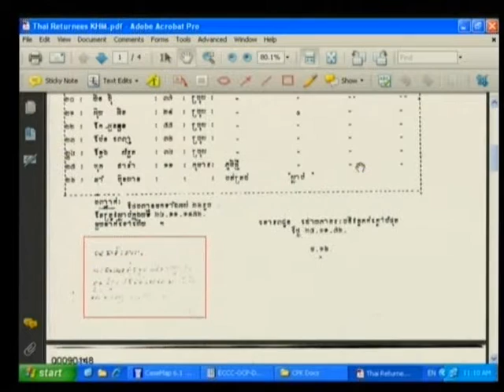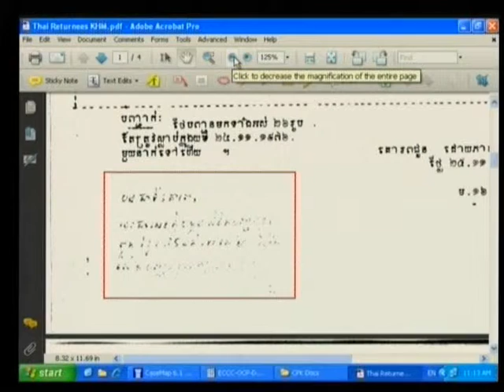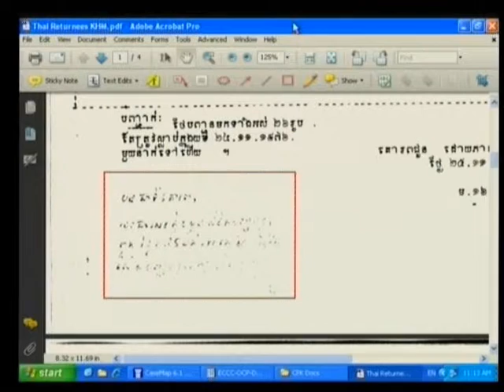Session 2 - 08 June 2009 - Case 001 - Fl/Kh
Questioning of the Accused on the issue of implementation of CPK policy, by Co-Prosecutors and CP lawyers